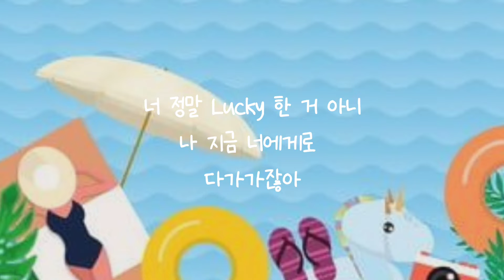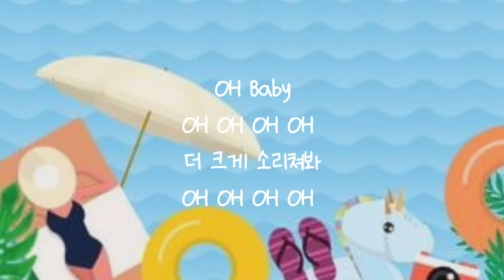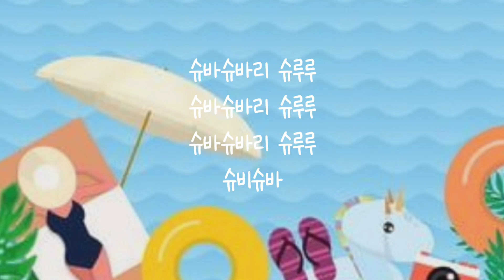Summer dance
Honey
멍하니 누굴 보는 거니
왜 그리 눈치없는 거니
내게 오지 않고
뭐하니

너 정말 Lucky 한 거 아니
나 지금 너에게로
다가가잖아
이 여름 동안에
나를 너의 여자로 만들어

내게로 다가와
반짝이고 있는
나를 느껴봐 오오

정해진 건 없어
네가 느낀 대로
신나게 흔드는 거야

OH Baby
OH OH OH OH
더 크게 소리쳐봐

그대 맘 속에 있는
슬픔이 지친 아픔이
모두 날아가 버리게

네 속에 갇혀 있던
또 다른 너를 내가
만나 볼 수 있게

Hey Man~
Hey Girl ~
Let's Dance

Honey
넌 너무 Art 한 거 아니?

어쩜 그렇게
Sexy 하니?

너무 완벽한 거 아니니?

샤르르 녹여 버릴 거야

꿈같은 여름날을
만들어 줄게

밀려오는 파도처럼
네 맘속에 들어갈게

바다로 달려가
반짝이고 있는
너를 느껴봐 오오

딴 생각 하지마
이 느낌 그대로
신나게 즐기는 거야

OH Baby
지금 너를 버려봐
네 속에 갇혀 있던
또 다른 너를 내가
만나 볼 수 있게

Hey Man ~
Hey Girl ~
Let's Dance

슈바슈바리 슈루루
슈비슈바